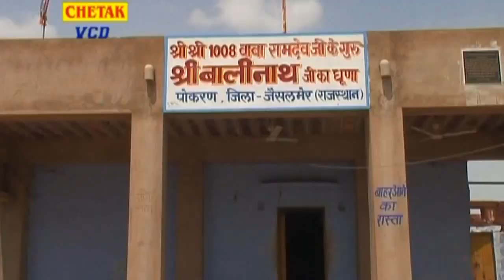आपके दिल में उतर जाएगा ये भजन जरूर सुने - Ramdev Ji Bhajan - Mangal Singh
Album - Runicha Me Rel Dhmida Pade